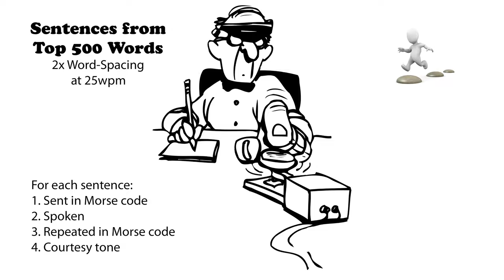Sentences from Top 500 Words - 2x Word-Spacing - 25wpm